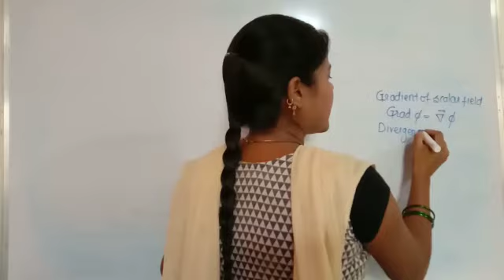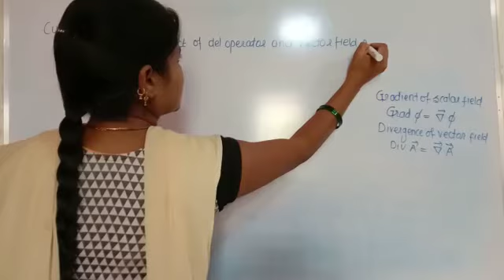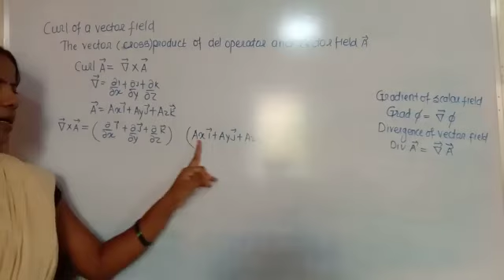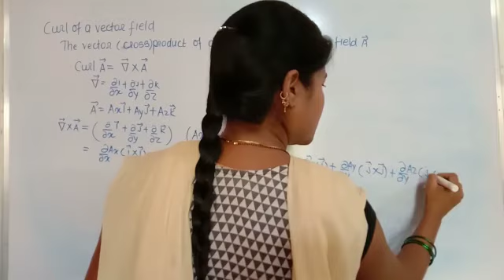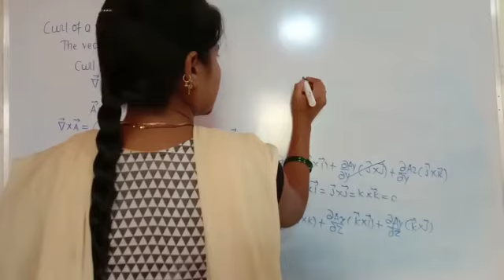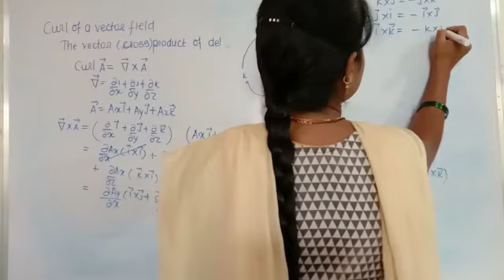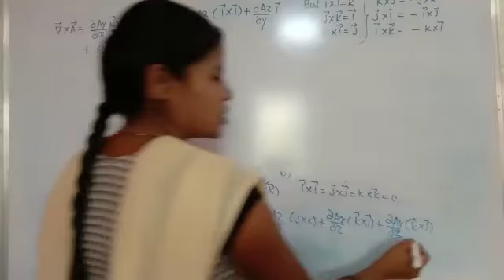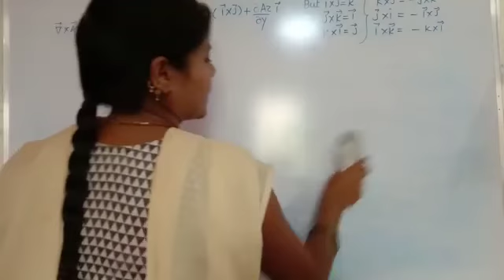B.Sc.sem II paper I unit I-vector analysis-Definition of curl of vector field.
Video from Pravin Shrikondawar